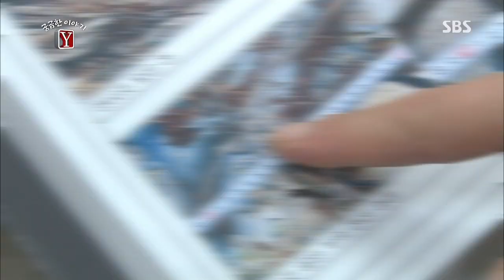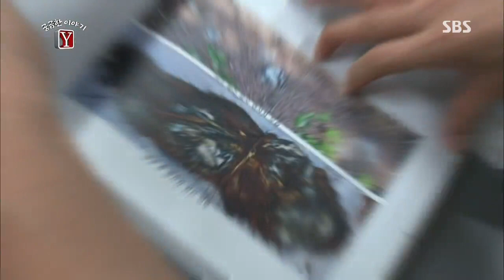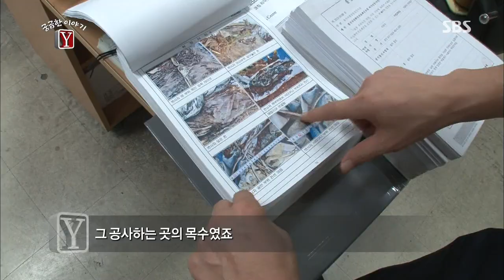궁금한 이야기 Y 20130705 #24(3)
SBS 궁금한 이야기 Y.20130705.176회

1. 저승에서 온 편지! 고인의 이름을 훔친 자는 누구인가?
2. 백골로 돌아온 남편, 목격자는 왜 8년간 침묵했는가

이번 주 〈궁금한 이야기 Y〉에서 2년 전 죽은 사람의 이름으로 보내 온 편지를 둘러싼 미스터리를 추적해본다.